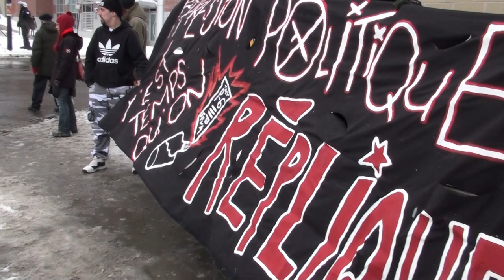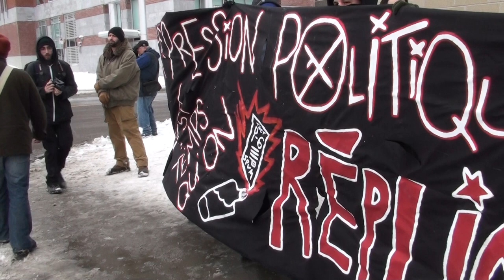Manif contre la brutalité policière 2015-03-15 6/24